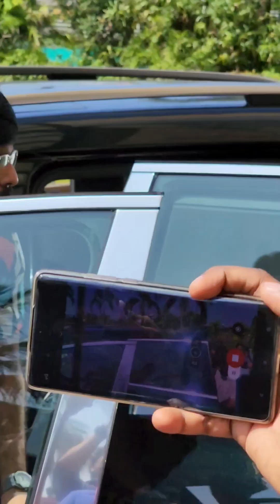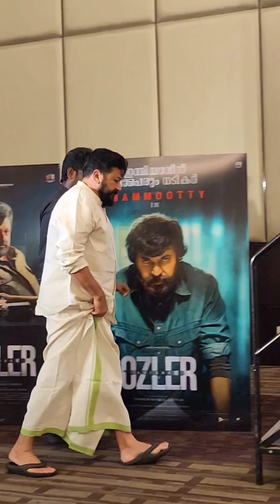മമ്മൂക്കയും ജയറാമും അനശ്വര രാജനും ആര്യ സലീമും.... എല്ലാവരും ഒസ് ലർ വിജയം ആഘോഷിക്കാൻ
Mammootty | Jayaram | Anaswara Rajan | Arya Salim | Ozler